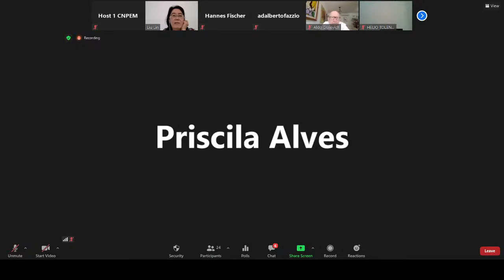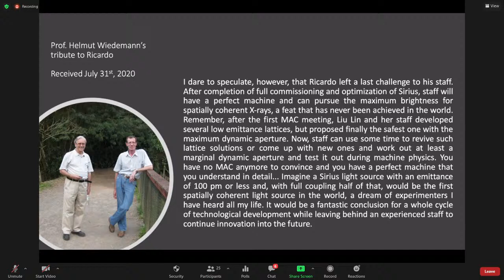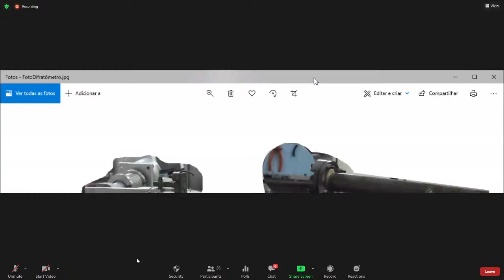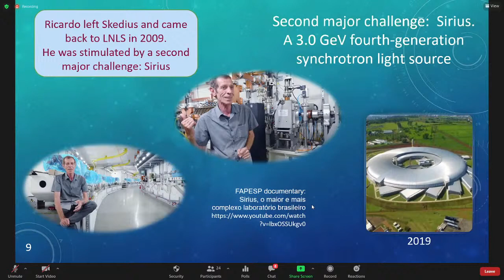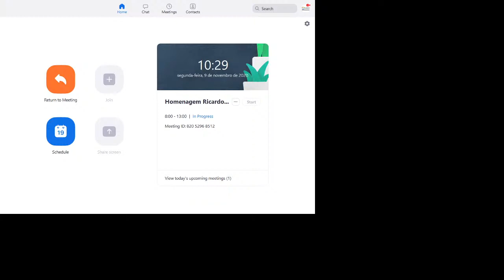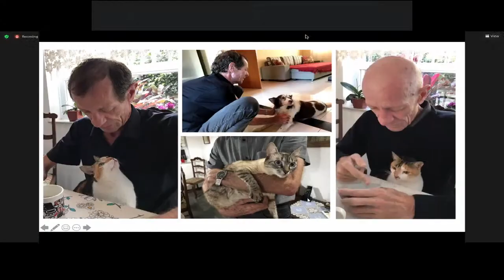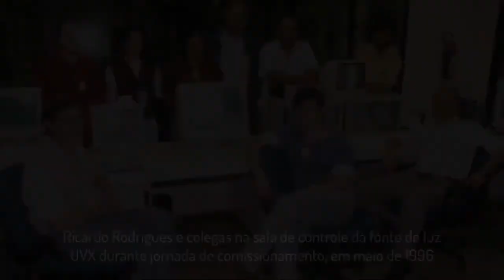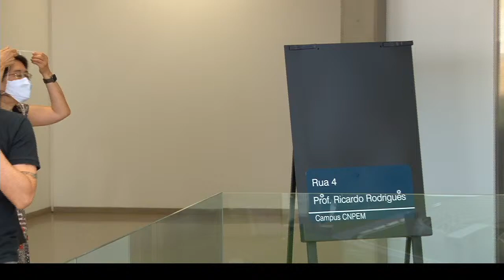Cerimônia em homenagem ao Prof. Ricardo Rodrigues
Em 9 de novembro, a partir das 9h, acompanhe aqui a transmissão simultânea da cerimônia em homenagem ao Professor Antônio Ricardo Droher Rodrigues, que nos deixou em janeiro de 2020. Colegas e amigos se reúnem para prestar homenagem ao extraordinário cientista e engenheiro Ricardo Rodrigues, com breves manifestações e apresentações sobre a sua extensa carreira científica e aspectos pessoais. Ricardo Rodrigues foi um dos principais responsáveis pela origem da primeira fonte de luz síncrotron do Hemisfério Sul, UVX, inaugurada em 1997. Mais tarde, a partir de 2009, liderou a equipe de engenharia que desenvolveu os aceleradores de elétrons do Sirius, a segunda fonte de luz síncrotron do Brasil, atualmente em fase de testes no Centro Nacional de Pesquisa em Energia e Materiais (CNPEM).